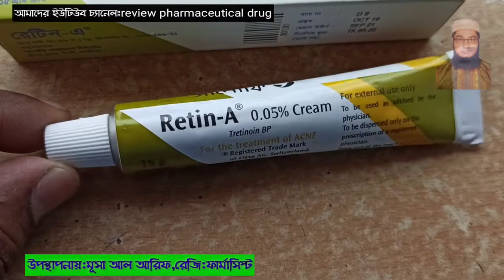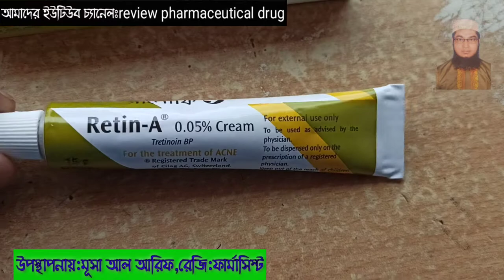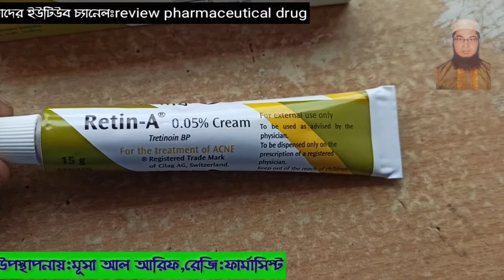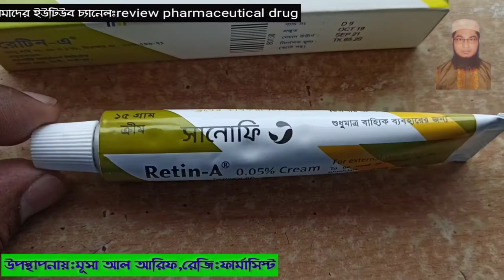Ratin-A Cream//ব্রণ দূর করে,চেহারায় যৌবন ফিরিয়ে আনে,চোখের নিচের কালো দাগ দূর করে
Adult dose
Topical/Cutaneous
Acne vulgaris
Adult: Apply once, usually at bedtime, onto affected area
which has been previously cleansed to remove excessive
oiliness and dried.
Therapeutic response may be seen after 6-8 wk.
Mottled hyperpigmentation, roughness and fine wrinkling of
photodamaged skin
Adult: Apply a pea-sized amount onto entire face once daily
at night.
Therapeutic response may be seen after 6 mth.

Child dose
Topical/Cutaneous
Acne Vulgaris
under12 years: Safety and efficacy not established
over 12 once,
years: Apply usually at bedtime, onto affected
area